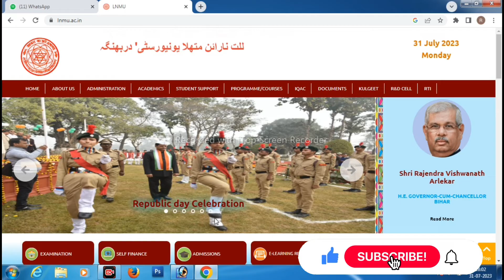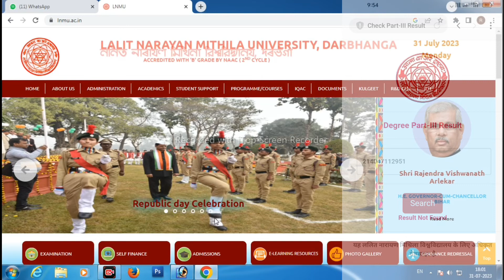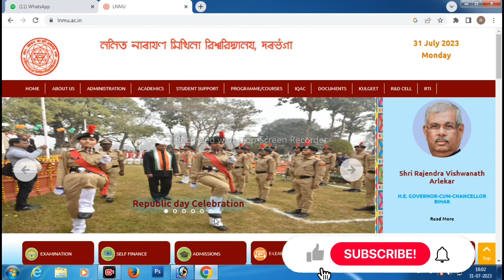😭 lnmu result bsc part 3 not found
Life Settlement
( My Instagram channel lin

❤️ Purshottam Raj ❤️
From - Vaishali Bihar ( INDIA )